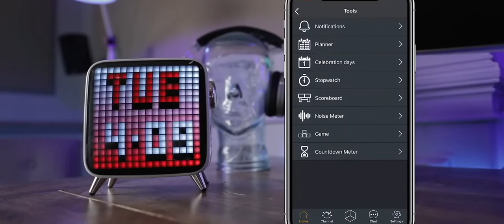Divoom DI90100058106 | Divoom Tivoo Max Bluetooth Pixel Display Speaker | White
The Divoom Tivoo-Max is the largest and most versatile model in the past Divomom's line of portable art speakers.

Tivo-max is a work of art. For those who want to display beautiful images but lack creative inspiration, they can join the largest community of giving back to the arts, with over a million talented artists and a choice of graphics, videos, GIFs and games.

The speaker is powerful when listening to music, but can also use smart alerts, art displays, social media notification centers and more.

The speakers are designed using the latest DSP technology, with 40 watts of power and 2.1 stereo Settings. It features a 20W active subwoofer and a bass port chassis design that provides powerful bass effects to enhance bass.

The app has over a million users, we encourage customers to create their own designs, and there are some popular activities to win gifts